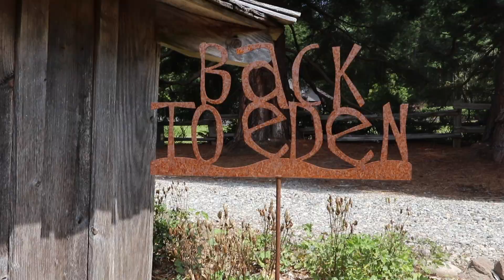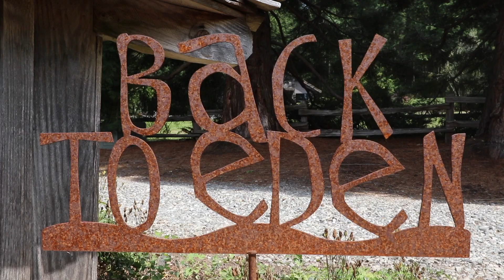Back To Eden {SECRETS revealed} Paul Gautschi Talks about his Orchard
Paul Gautschi is one of the most amazing souls you will meet.

Each Sunday from June to September he allows all who want to come to be apart of his garden tour.  It is in this tour you learn about his wood chip gardening method and also more importantly the goodness of Gods character throughout nature.  Our time with Paul was priceless and so I desire to share with you what I learned during my time with Paul.